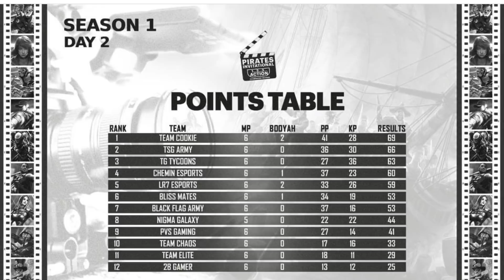Fab indro replay on mr jay yt & oldmonk matter | New controversy ? jonty bhai tell about 6 player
Background gamplay credit - @RDPFF

Video is for educational purpose only.Copyright Disclaimer Under Section 107 of the Copyright Act 1976, allowance is made for "fair use" for purposes such as criticism, comment, news reporting, teaching, scholarship, and research. And some Update in this video will predictable so some chances to Update will be wrong . So watch this video on own responsibilities .

🌟KISKO HAMSE BAAT KARNI HAI TO DISCORD🌟

FOLLOW TEAM EAGLE ESPORT:-

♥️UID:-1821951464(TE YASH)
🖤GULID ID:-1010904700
(1.KISIKO GULID MAY ANA HAI TO REQUEST BHEJ DO)
(2.GULID REQUIREMENT:- NAME CHANGE COMPELSARY)

1.Garena Free Fire Indonesia Live
2.Garena Free Fire Brazil Live
3.Garena Free Fire Brasil Live
4.Garena Free Fire India Live
5.Garena Free Fire Singapore Live
6.Garena Free Fire Thailand Live